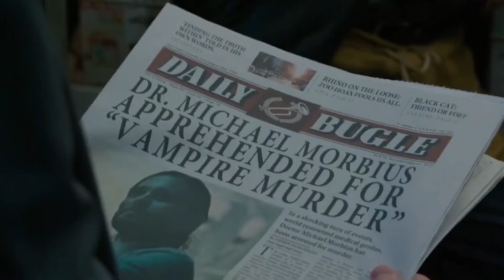スパイダーマン4公開の可能性！ノーウェイホーム後の物語か？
スパイダーマン:ノーウェイホームの最後、それぞれの世界へ帰っていった歴代のスパイダーマン。しかしスパイダーマンは帰ってくる可能性が浮上してきました。
今回はトビーマグワイアのスパイダーマンシリーズで監督を務めたサムライミのコメントからトビースパイダーマン復活の可能性を話していきます。

アイアンマン復活の可能性！ドクターストレンジ:マルチバースオブマッドネス

スパイダーマンでトムホが実際にやった意外なアクションシーン7選